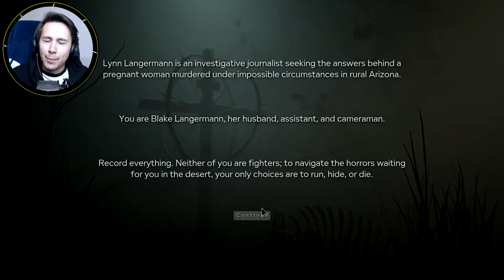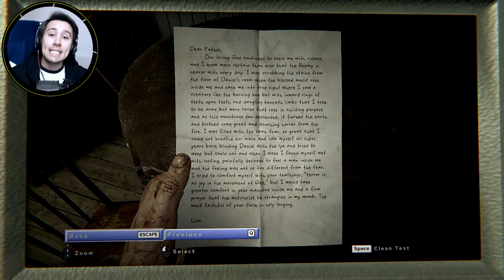DEAD BABIES EVERYWHERE!!! - Outlast 2 Part 1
We are back Sirs in the terrifying world of Outlast2! Let the spooks begin :D